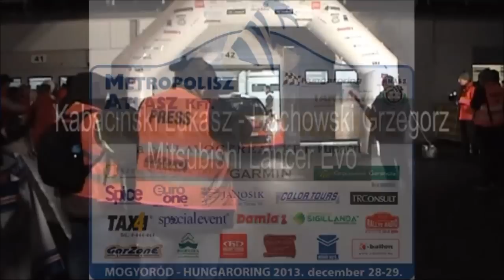Szilveszter rally 2013